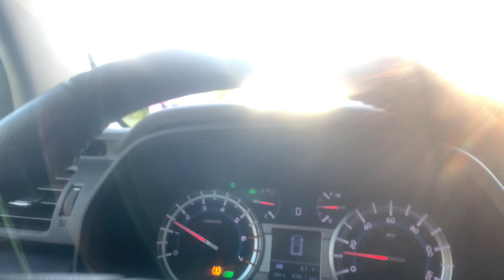Rocky Gorge with Cuz--Bass Fishing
Went back to old stomping grounds. Over 30 years ago I used to fish these waters and it was so nice to be back.